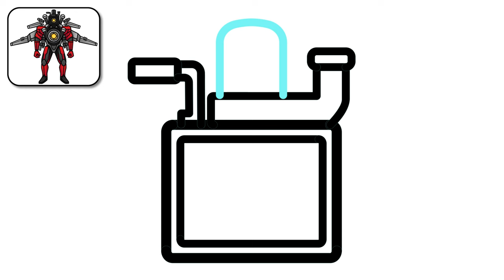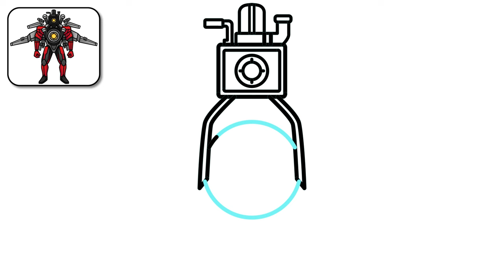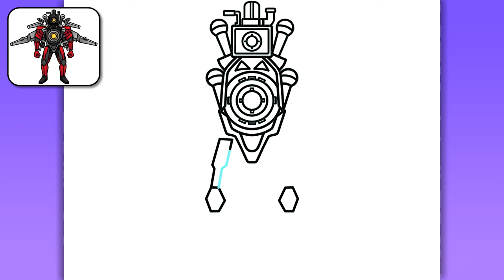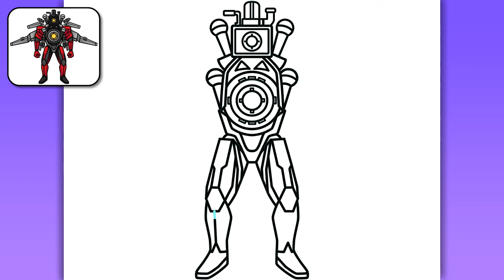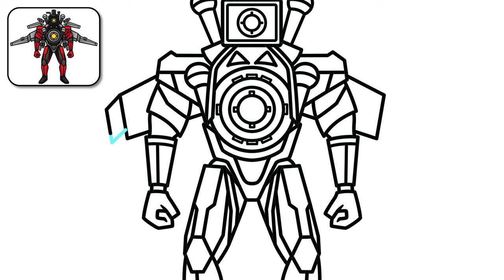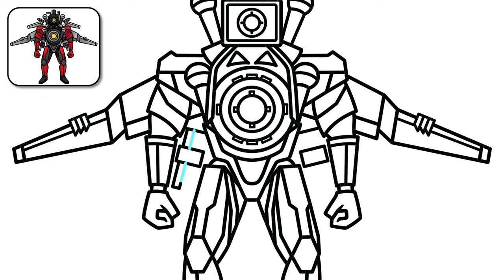COMO DIBUJAR a SONAR TITAN | Skibidi Toilet - paso a paso, fácil y rápido dibujo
¡Hola chicos!
En este video, verás un tutorial fácil y rápido paso a paso sobre cómo dibujar a Sonar Titan (Solar Titan) de Skibidi Toilet Wars 79.